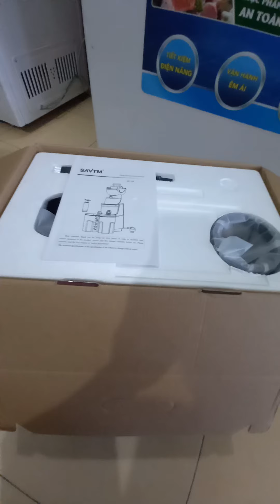hướng dẫn sử dụng máy ép SAVTM JE 35 31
Cảm ơn mọi người đã ủng hộ! Yêu cả nhà 🥰🥰🥰🥰🥰